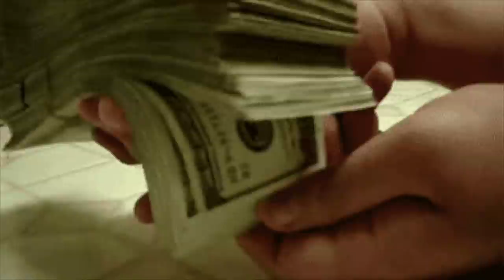मुकेश की शादी साधारण परिवार में क्यूँ हुई? I Dheerubhai Ambani I Mukesh- Neeta I Anurag Aggarwal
Detailed Case Study

कहानी के नायक:
धीरूभाई, मुकेश, नीता (अम्बानी परिवार)

आज की कहानी:
धीरूभाई अम्बानी ने एक साधारण परिवार की नीता से मुकेश की शादी क्यूँ की? नीता की माँ लोकनृत्य की टीचर थीं। एक बार मुकेश ने नीता को एक प्रोग्राम में देखा। बहुत पसन्द आयीं, पिता को बताया। सुबह धीरूभाई ने नीता के घर फ़ोन किया, और  नीता को अपने घर बुलाया, और कुछ महीनों में दोनों की शादी भी हो गयी।

सीख: धीरूभाई चाहते तो किसी रईस परिवार में शादी कर सकते थे, साधारण में की।  क्यूँकि, जिसको अपने पे विश्वास होता है, उसको किसी और की ज़रूरत नहीं होती।व्यापारियों, आप भी अपने पर विश्वास रखो, बैंक से या किसी बनिए से, महाजन से कोई लोन नहीं लो,

क्रिया: वादा उधार न लेने का

Story Hero:
Dhirubhai, Mukesh, Neeta (Ambani family)

Today's story:
Why did Dhirubhai Ambani marry Mukesh to Neeta from an ordinary family? Neeta's mother was a folk dance teacher. Once Mukesh saw Neeta in a program. Liked her very much, told his father. In the morning, Dhirubhai called at Neeta's house, and called Nita to his house, and in a few months after both of them were married.

Lesson: If Dhirubhai wanted, he could have married in a rich family, but he didnt. Because, the one who believes in himself, does not need anyone else. Merchants, you should also believe in yourself, do not take any loan from the bank or from any moneylender,

Action: promise not to borrow